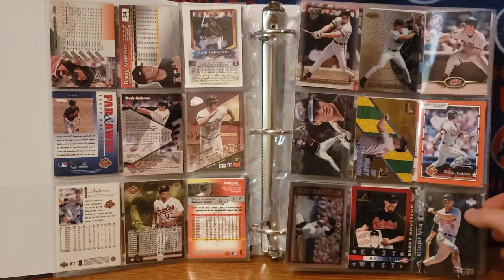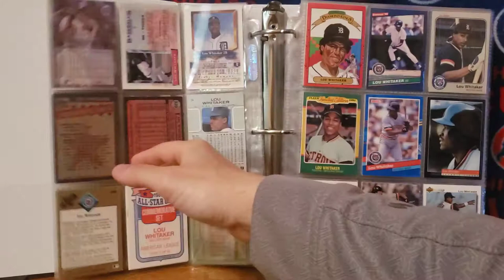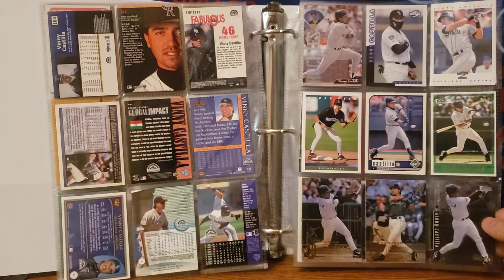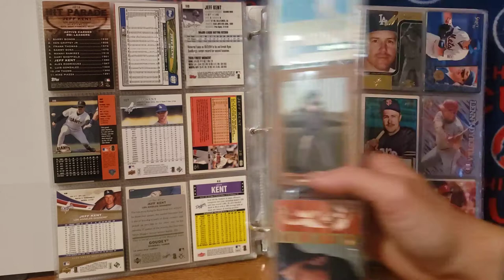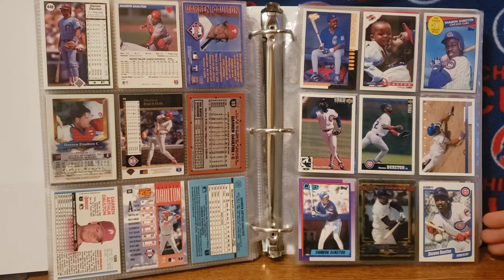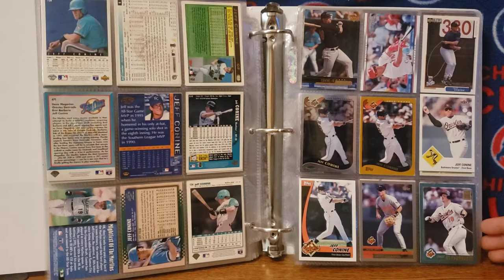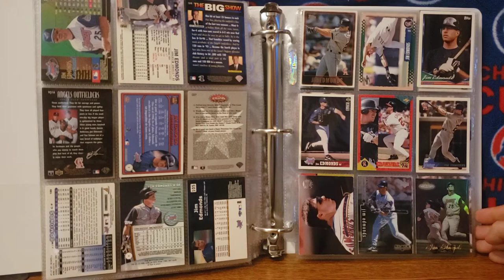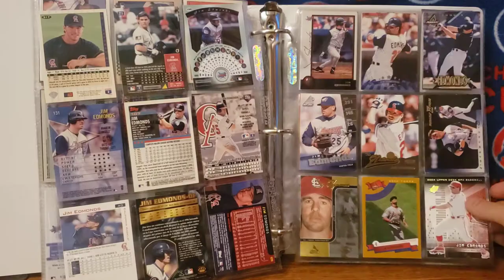Retired All-Star and Stars Binder #1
Today is a binder video with retired stars! Lenny Dykstra, Darren Daulton, Jeff Conine, Brady Anderson, Lou Whitaker, Vinny Castilla and many more players!